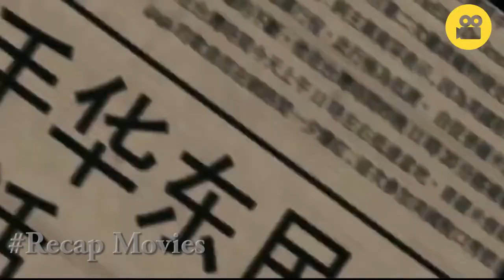Super Star Falling In Love With Beautiful Girl | Recap Movies | 𝙺𝚘𝚛𝚎𝚊𝚗 𝙳𝚛𝚊𝚖𝚊 한국 드라마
Welcome to Recap Movies, We expected to help you with bettering the films and save your time from the drawn out or regardless, debilitating ones.

Make sure to purchase considering the way that we move step by step!! - Stay for extra funs!

Film Recaps - Story Recaps - Movie Recaps
𝙺𝚘𝚛𝚎𝚊𝚗 𝙳𝚛𝚊𝚖𝚊 한국 드라마